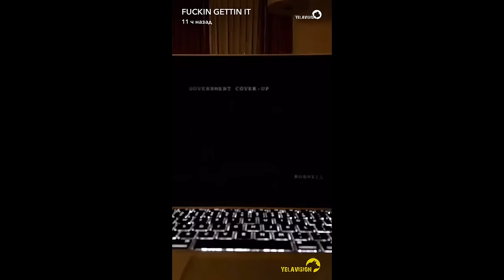Yelawolf X Action Bronson Snapchat Video 29 (07.07.2016)